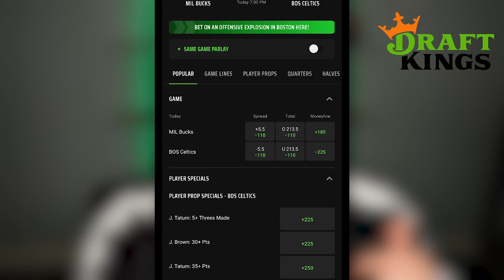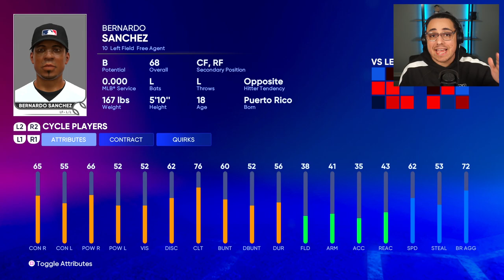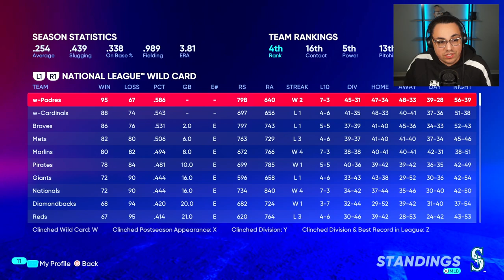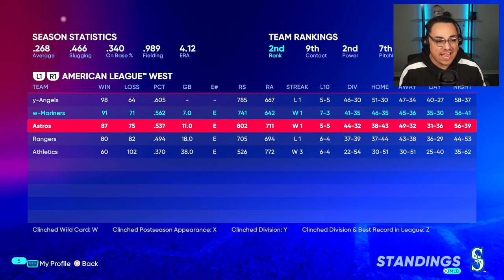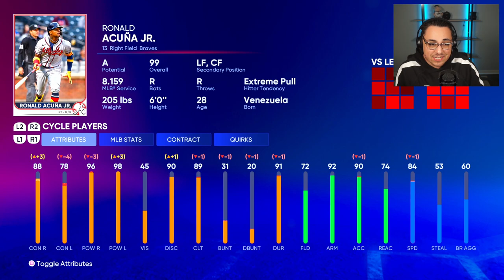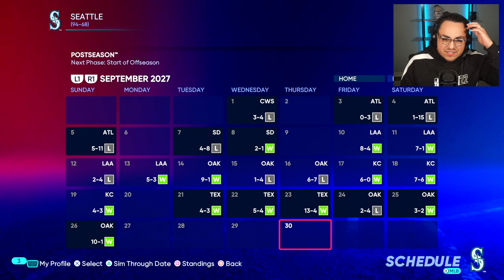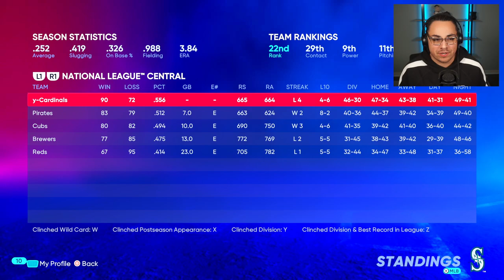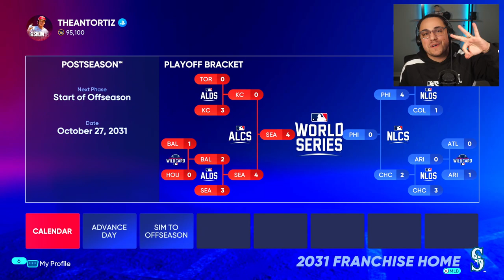10 YEAR SEATTLE MARINERS REBUILD in MLB the Show 22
If you or someone you know has a gambling problem, crisis counseling and referral services can be accessed by calling 877-8-HOPENY/text HOPENY (467369) (NY) 1-800-GAMBLER (IL/IN/MI/NJ/PA/WV/WY), 1-800-NEXT STEP (AZ), 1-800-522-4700 (CO/NH), 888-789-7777/ (CT), 1-800-BETS OFF (IA), 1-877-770-STOP (7867) (LA), visit OPGR.org (OR), call/text TN REDLINE 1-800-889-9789 (TN), or 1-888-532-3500 (VA). 21+ (18+ NH/WY). Physically present in AZ/CO/CT/IL/IN/IA/LA/MI/NJ/NY/PA/TN/VA/WV/WY only. N/A in OR and NH. Min. $5 deposit. Min. $5 wager. Winnings paid out in the form of six (6) $25 free bets. New Customers only.